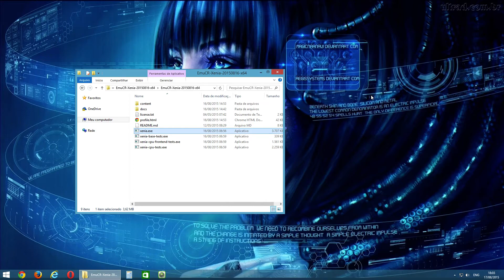Xenia (Xbox 360 Emulator) - Virtua Fighter 5 [Intro]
Specs:

FX 6300 3.5Ghz (4.1Ghz Turbo)
8GB DDR3 1333 Mhz Kingston HyperX
Gigabyte GA-78LMT-S2
Zotac GTX 960 2GB ZT-90301-10M
Corsair CX430

Recorded in Nvidia ShadowPlay.